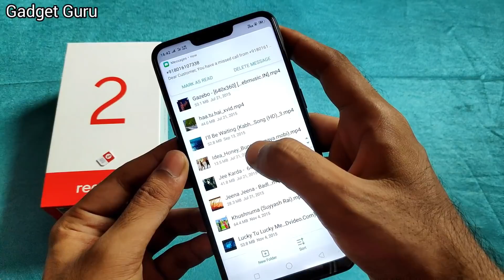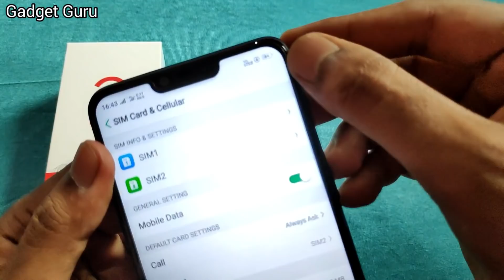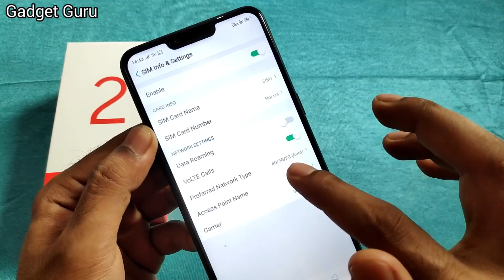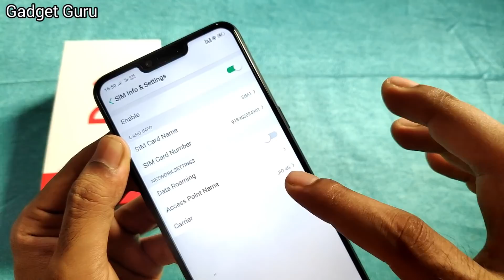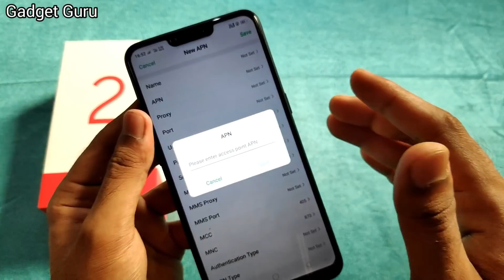Realme 2 Dual 4G VoLTE + Micro SD Card Test🔥😳🔥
Realme 2 Dual 4G VoLTE + Micro SD Card Test , 2 Jio SIM on Realme 2, Airtel 4G Volte, Vodafone 4G VoLTE, Idea 4G VoLTE